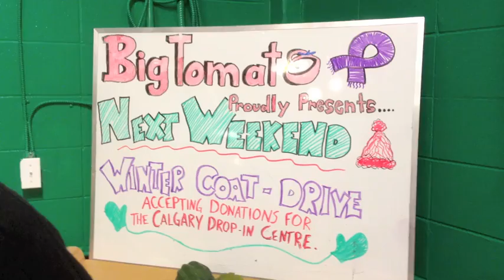Winter Coat Drive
Randy from the Big Tomato at the is letting Calgary know about the Winter Coat Drive taking place at the Big Tomato on November 17-20, 2011.